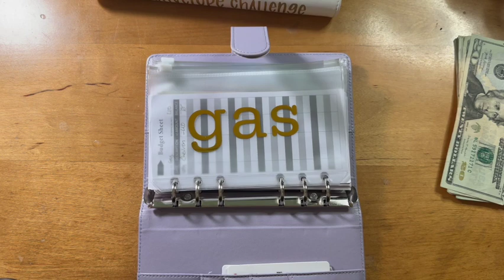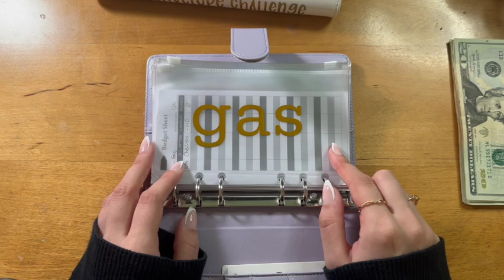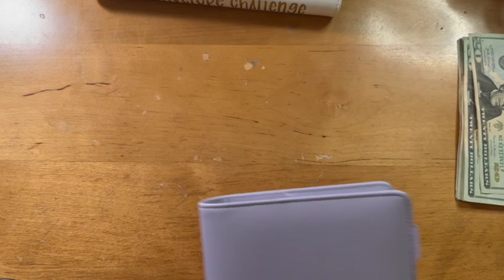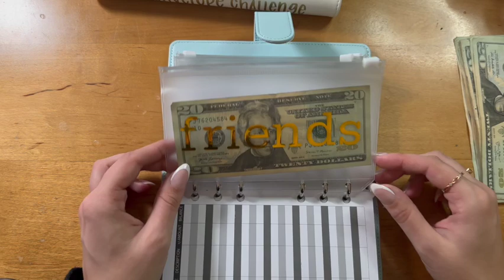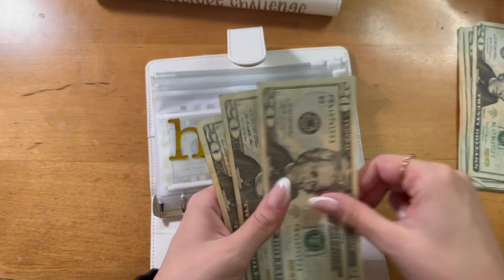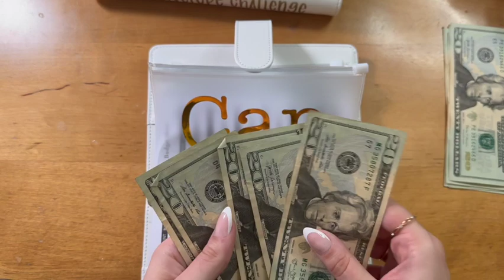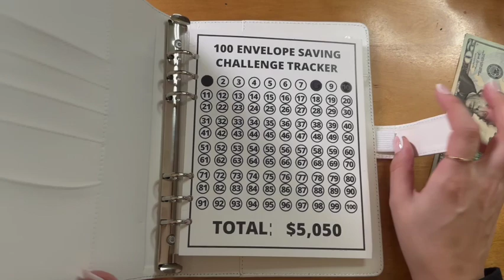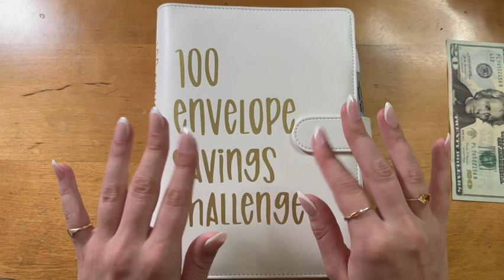Cash Stuffing | November Week 3 | $360 | Low Income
DE3MF3